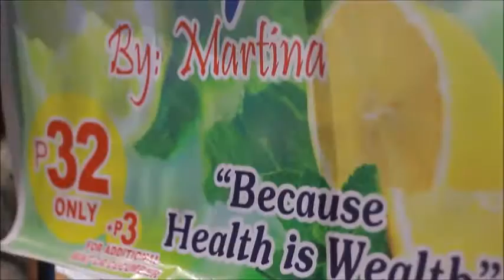Capas Walking Street